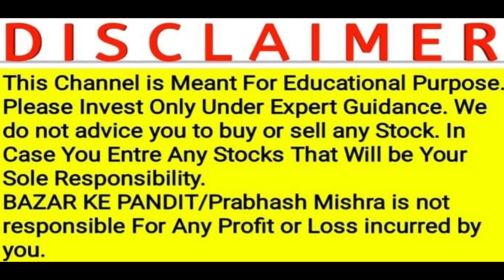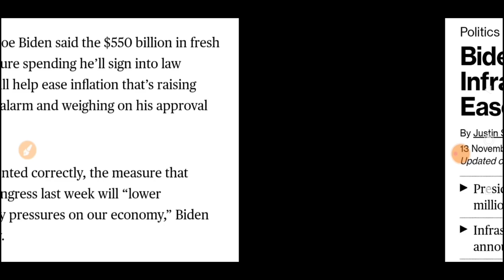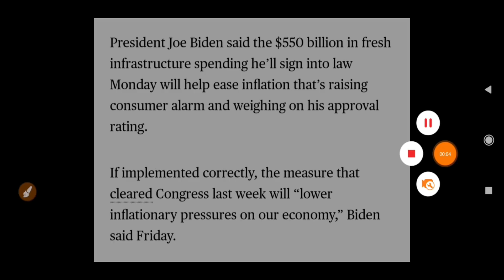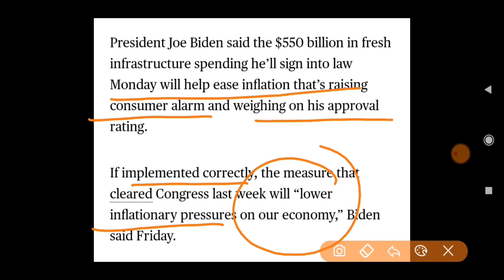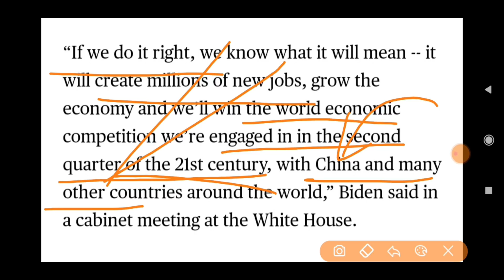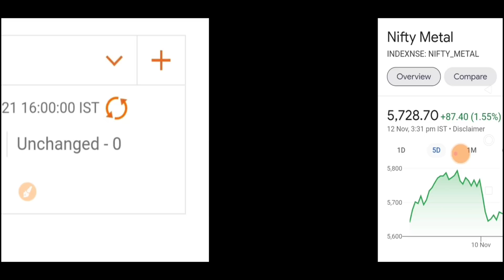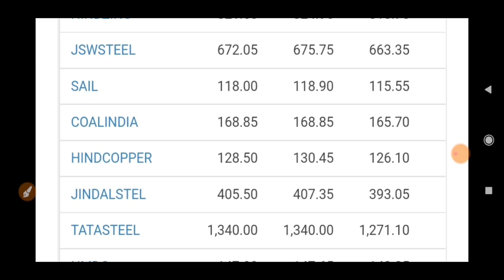TATA STEEL,NMDC,HINDALCO,SAIL,JSW STEEL,NALCO,VEDANTA अमेरिका ने लिया बड़ा फ़ैसला बेचने की सोचना मत